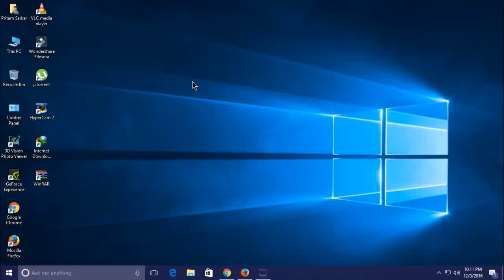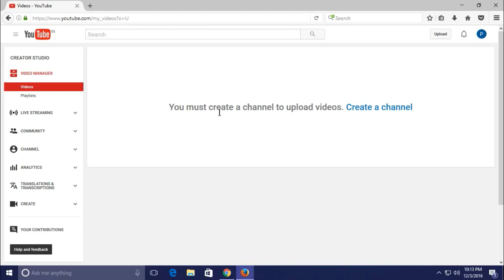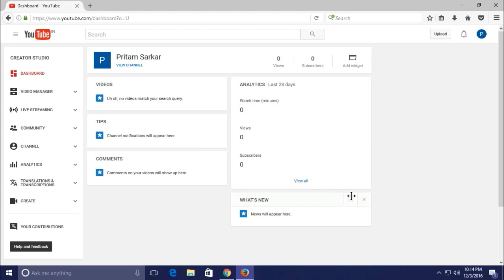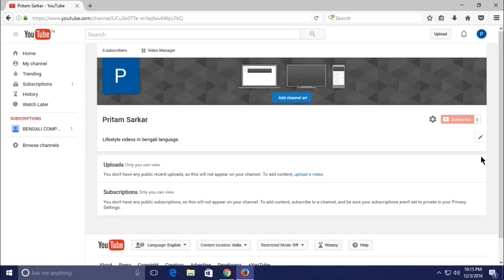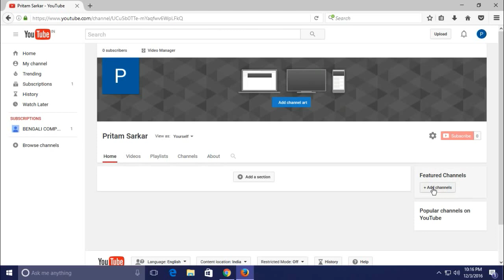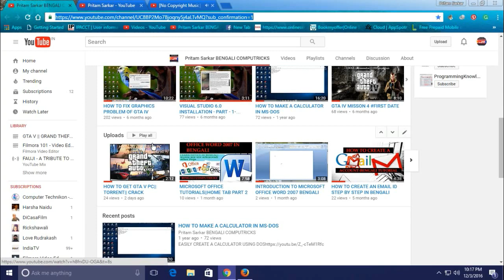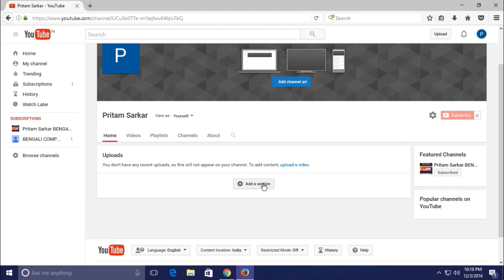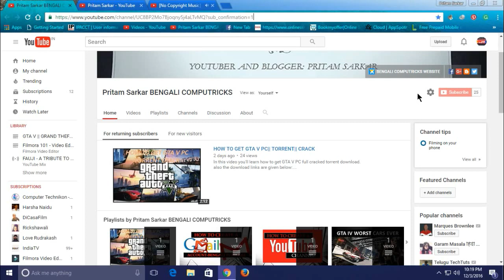HOW TO CREATE A YOUTUBE CHANNEL AND CHANGE IT'S LAYOUT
In this vid u'll learn how to create a new youtube channel and customize it's layout.